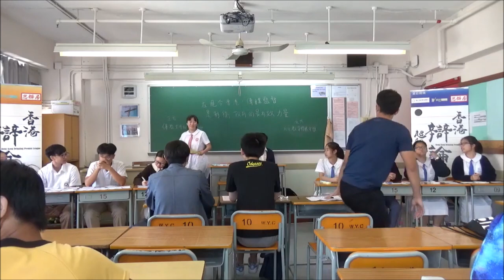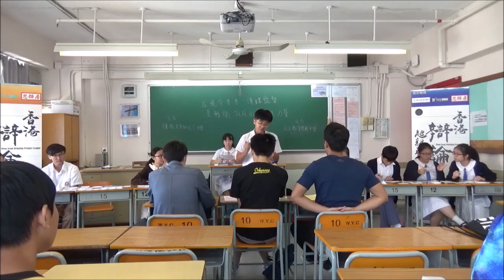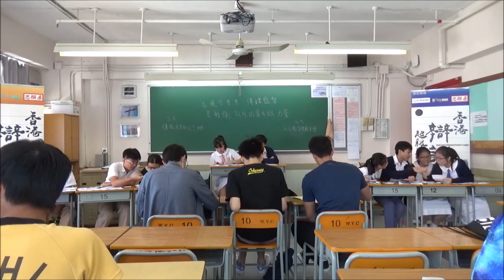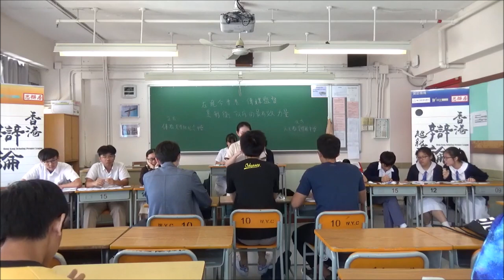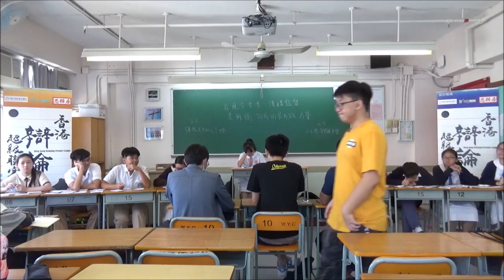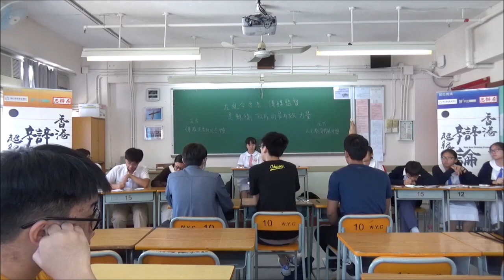乙一#1_「在現今香港，傳媒監督是制衡政府的最有效力量」佛教沈香林紀念中學 vs 天主教郭得勝中學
【賽果：0:3】天主教郭得勝中學勝出
【最佳辯論員：反一】天主教郭得勝中學彭澤城同學

踏入第三季，香港辯論超級聯賽增至32支辯論勁旅，爭做聯賽盟主！根據上季成績升降班後，連同新加盟戰隊，今個賽季，甲乙組各有十六隊，而甲乙組又分別根據抽籤結果，分成一二組。全季打7輪、共112場辯賽，然後甲一、二的榜首，會再進行最後一戰，爭奪班霸之位！

*三十二間參賽學校為（排名不分先後）：

【甲一組】
德蘭中學
崇真書院
拔萃女書院
聖馬可中學

【甲二組】
協恩中學
匯知中學
華英中學
英華書院

【乙一組】
拔萃男書院
聖芳濟書院

【乙二組】
聖言中學
梁式芝書院